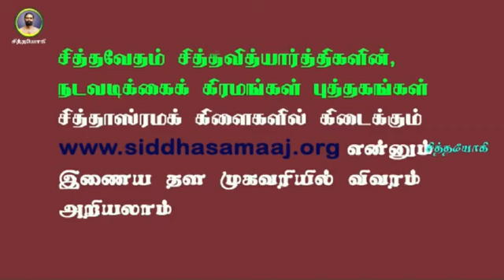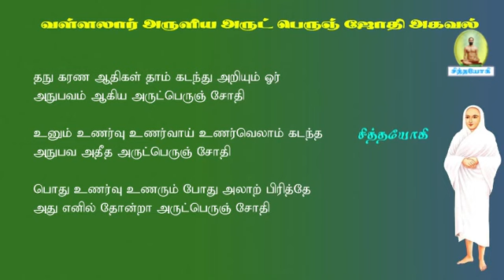அருட்பெருஞ்சோதி அகவல்.6-சாதி மத சமயம் கடந்தவர் அடையும் பேறு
வள்ளலார்அகவல் சாதி பார்த்தால் ஞானம் இல்லை